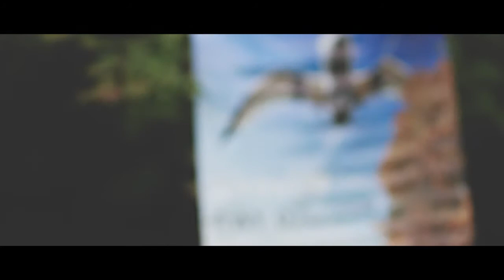The Aesthetic Voyager - Black Figure Shades (Live@Flörsheimer Open Air 2012)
Live Version our 2nd newest Song.